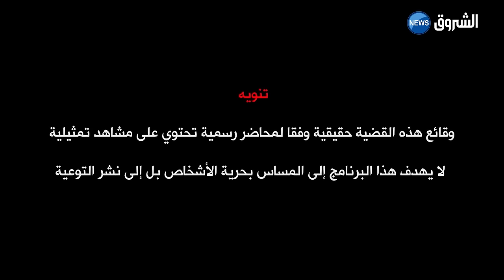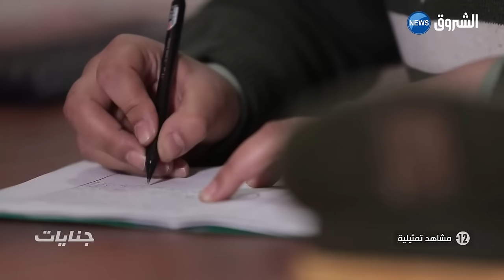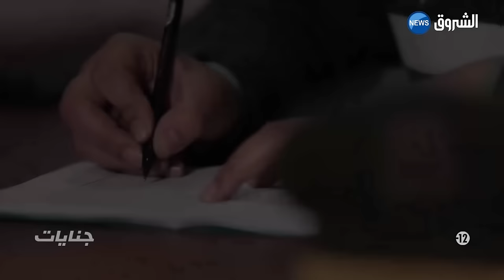تحريات جنايات 2022 أبشع جريمة قتل يقوم بها زوجان والمحققون يكشفون لغز هذه الجريمة الشنعاء قصة مثيرة